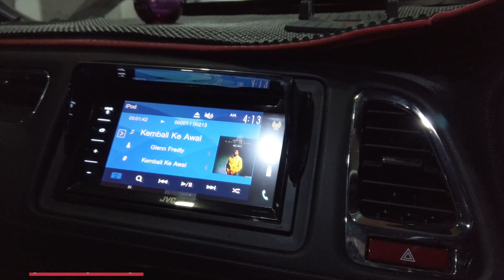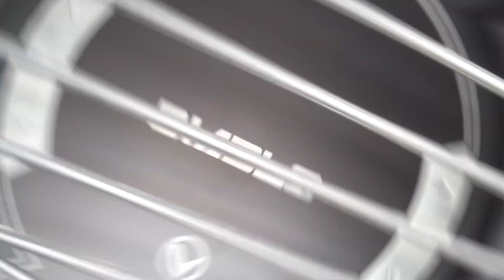Paket Audio Express 3way Sound Quality Honda HRV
Paket Audio Express 3way Sound Quality Honda HRV Pengerjaan 1 hari

spesifikasi :
- Head Unit OEM
- Speaker 3way Morel Maximo Ultra 603
- DSP Buil In Amplifier Vox Research Pro 6 Amp
- Amplifier Monoblock Venom Diablo
- Subwoofer Venom Diablo
- Kabel kabel Vox Altitude

Suara yang berkualitas adalah tujuan utama kami. Mereproduksi musik yang tidak hanya akurat dan nyata, tapi juga mampu menerjemahkan emosi dan perasaan yang diusung musisinya Dengan begitu, konsumen dapat memperoleh kualitas layanan yang sesuai dengan standar kami Kepuasan pelanggan adalah misi utama kami, tanpa ter kecuali. Baik untuk instalasi audio kompetisi yang beranggaran besar, maupun system kecil dan sederhana untuk harian. Kami memastikan agar pelanggan mendapat kepuasan optimal dari anggarannya.

Untuk informasi dapat menghubungi kami di no berikut :

Cliport Audio

Jl Terusan Pasir Koja No 238 Bandung

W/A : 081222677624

Jam kerja : Selasa s/d Minggu Jam 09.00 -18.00

Hari Senin Libur

Terima Kasih.